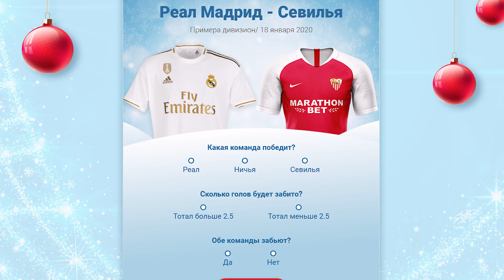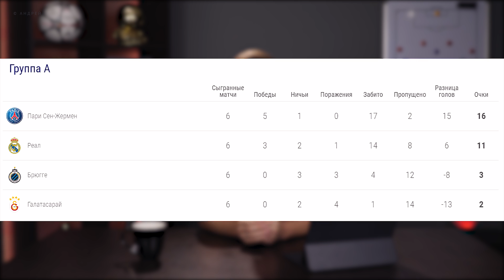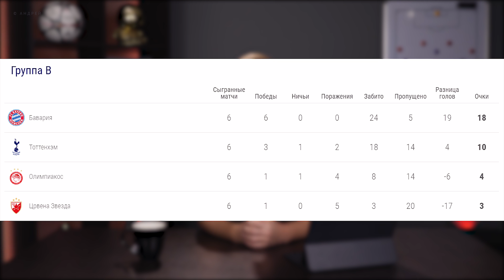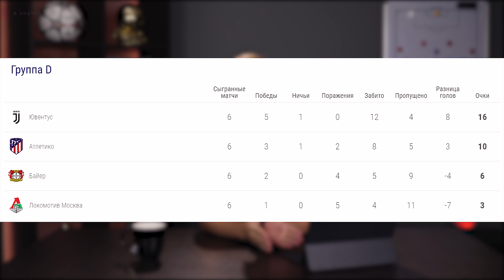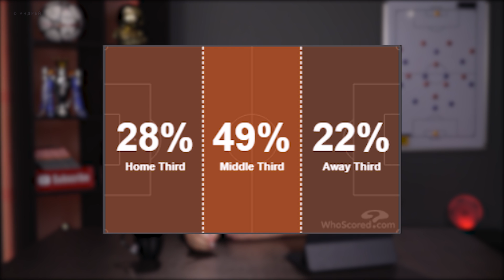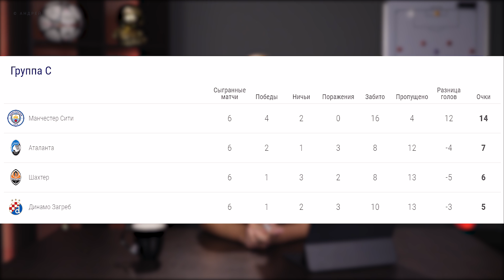Дикие фанаты Роналду и ПОЧЕМУ Шахтер ВЫЛЕТЕЛ из Лиги Чемпионов?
0:38 - группа А и победы Реала и ПСЖ
1:51 - Группа B и Бавария 3:1 Тоттенхэм
6:02 - Группа D и победы Ювентуса и Атлетико
8:54 - Динамо Загреб 1:4 Манчестер Сити
11:47 - Шахтер 0:3 Аталанта